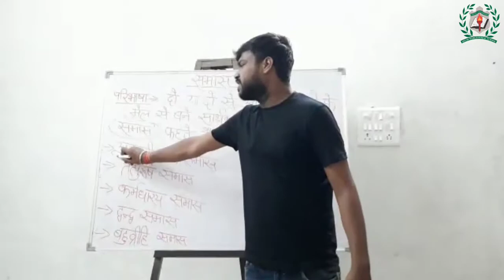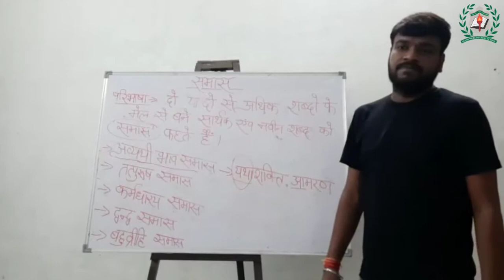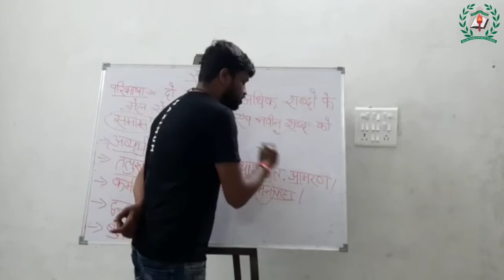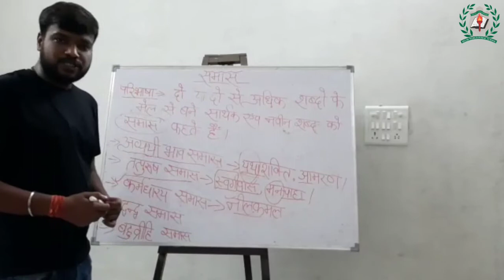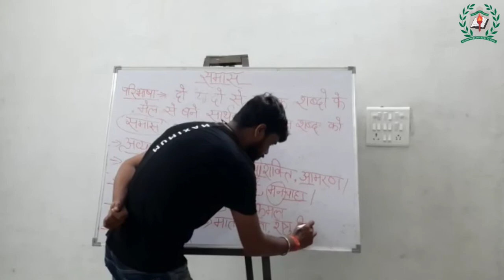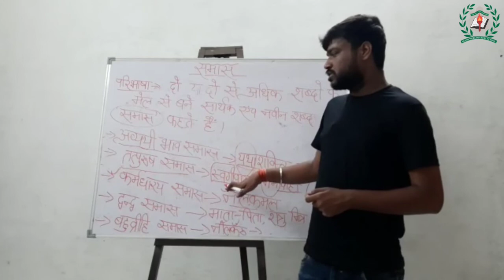Class6,7,8 समास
By Yogesh_Pandey